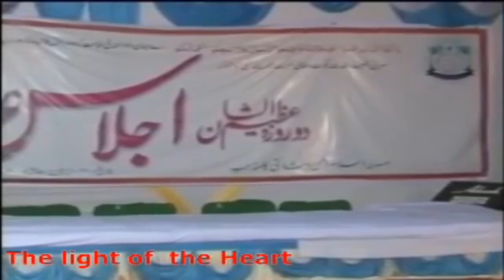NO WITNESS FOR PROPHET MUHAMMED S A W AS A PROPHET ~ASK DR ZAKIR NAIK URDU HINDI